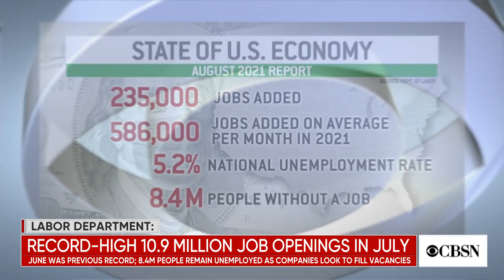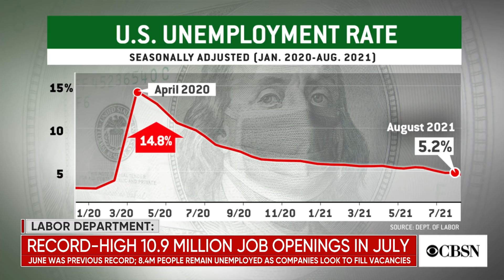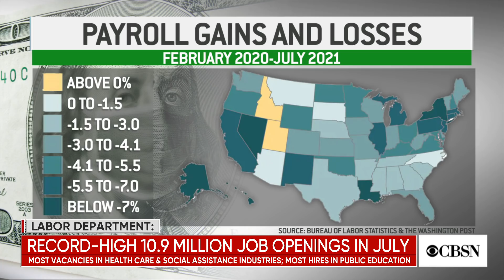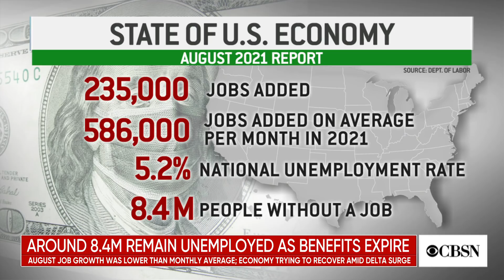Job openings hit record high in July but millions of workers remain unemployed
U.S. job openings hit a record high in July with nearly 11 million. Meanwhile, around 8.4 million people remain unemployed, creating a labor gap as the economy tries to get back on track. Heather Long, economics correspondent for The Washington Post, joined CBSN to discuss.